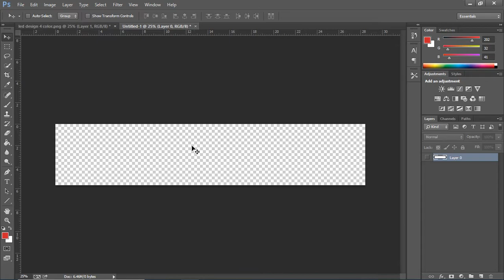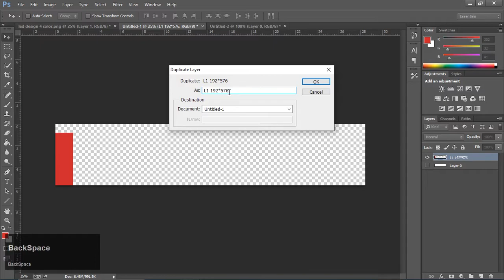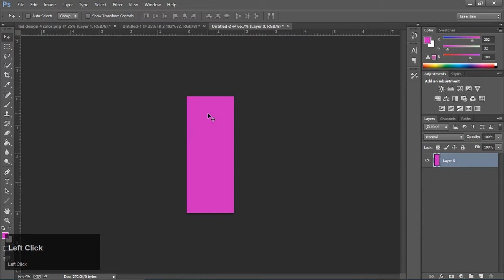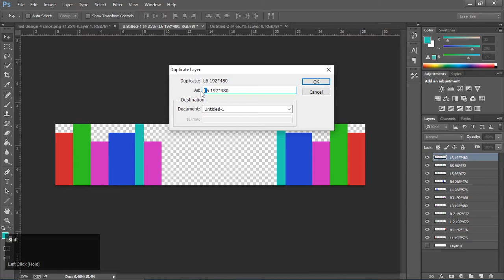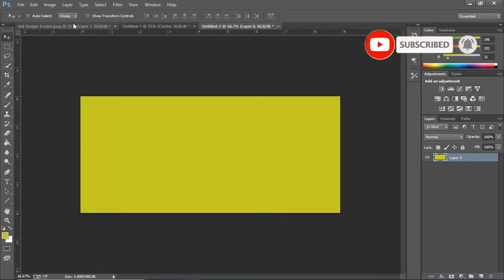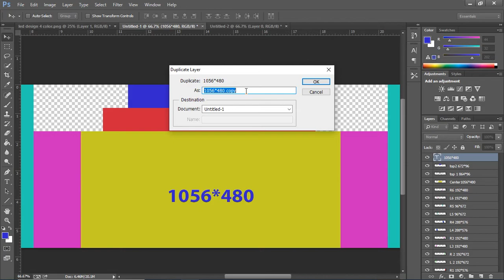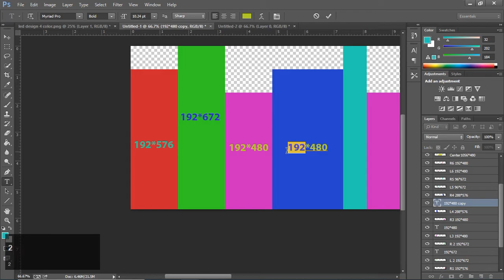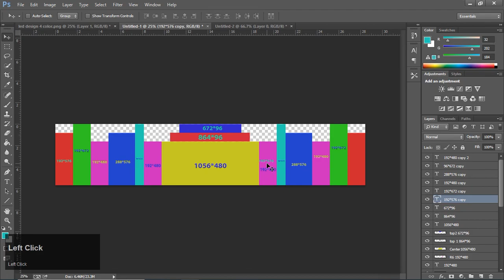how to mapp color pattern of Led screen with size details.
how to mapp color pattern design of any led screen.
Led mapping.
P6 Led mapping.
any Led mapping.
colour design of Led screen